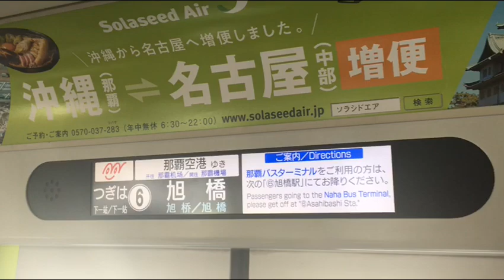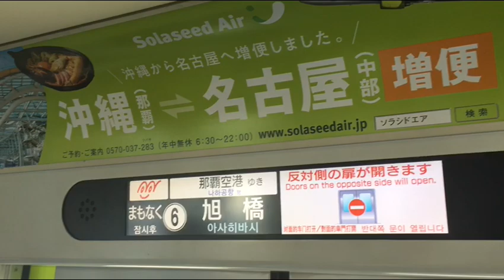沖縄都市モノレール(ゆいレール) 走行音 県庁前〜旭橋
東武10000系列の後期リニューアル車とほぼ同じタイプのパッとビジョンが付いています。また、到着前の車内チャイムは全駅沖縄民謡が使われているようです。